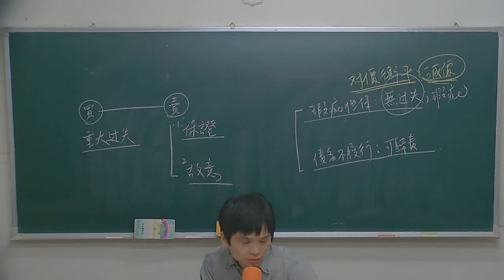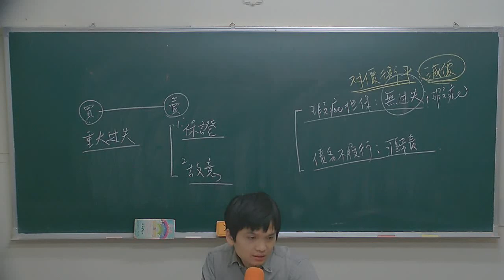讀享國考小學堂 2019【司特四等】賴川的民法概要選擇題總複習 第2堂